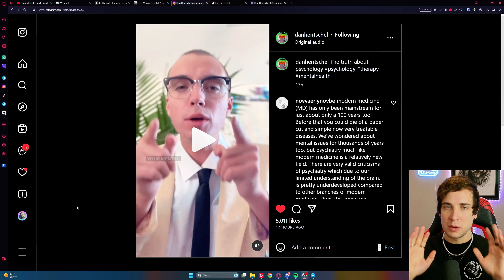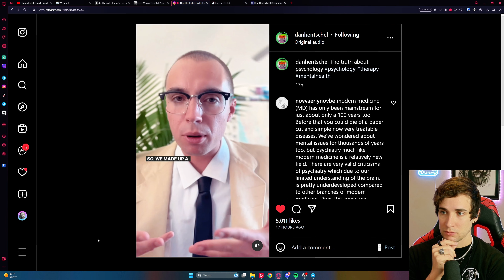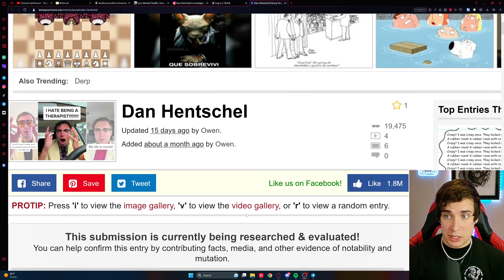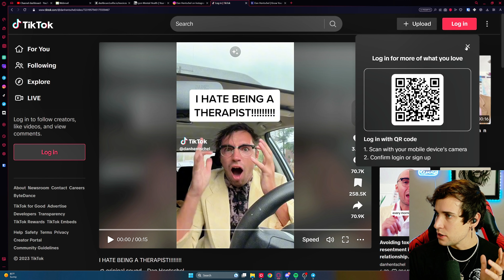I can't believe he said this...